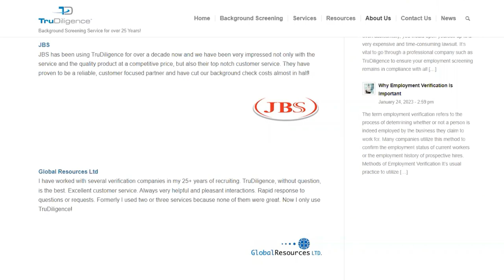Jerry Nielson - The Fear of Changing Background Screening Companies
On the show, we discuss:
✅ The Friction from companies against changing background screening companies
✅ Why companies wait until the Peak of Frustration, Revenue Loss, or Candidate Loss to make a change
✅ How TruDiligence bridges the gap and is a partner in this crucial area of people management
✅ Proactively switching = immediate streamlining, risk mitigation, accuracy, & speed + saving time & money
✅ How TruDiligence carries much of the load in the screening process
✅ This isn’t just data collection. Quality and timely candidate screening is essential to the foundation of a company.
✅ More…

Eva Rumble
Executive Vice President
Trucking Tower